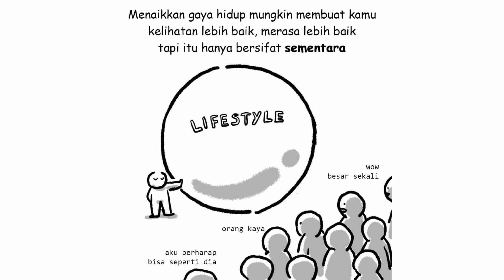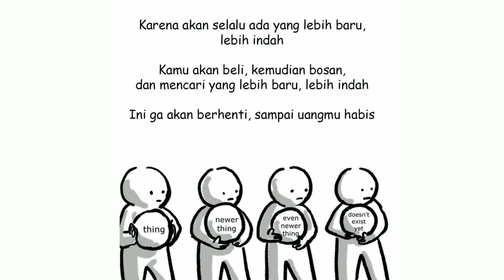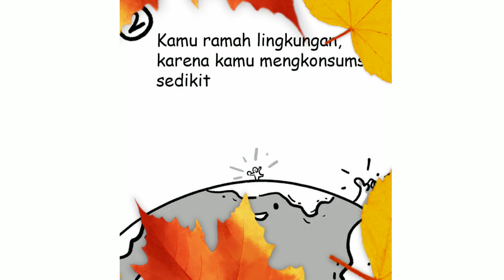Banyak Harta tetapi TIDAK BAHAGIA?? Mungkin ini penyebabnya?!!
Banyak teman-teman saya, apalagi yang perempuan, mengatakan kalau saya ini aneh. Ketika mereka mengatakan hal itu, saya tidak merasa tersinggung atau sakit hati, malah saya merasa seperti dipuji. Apa itu artinya saya benar-benar aneh? Tolong dijawab. Jadi, di sini saya ingin menyampaikan sebuah pemikiran saya yang mungkin juga dianggap aneh.

Miskin. Sebuah keadaan di mana kita merasa selalu kekurangan. Miskin dapat menyebabkan kesengsaraan, kebodohan, dan kelalaian. Kita semua pasti takut miskin, takut akan kekurangan. Memangnya ada orang yang mau hidup menderita? Kebanyakan kita hidup pasti mencari bahagia. Bahkan dalam mencinta pun yang katanya siap melakukan apa saja masih takut merasakan derita.

Banyak lagi cara orang mengartikan kemiskinan ini. Bisa dari berapa jumlah penghasilannya, bisa dari cara penampilannya, bisa dari apa yang dipunya. Bahkan negara pun membuat batasan kemiskinan bagi para rakyatnya sendiri. Miskin memang adalah sebuah pilihan yang buruk dalam hidup. Jadi, jangan pernah coba-coba mengatakan untuk mau jadi miskin. Apalagi miskin ilmu dan miskin hati.

Selanjutnya ada kaya. Dalam KKBI, kaya berarti memiliki banyak harta. Kaya ini masih bisa naik tingkat menjadi kaya raya. Masih berdasarkan KKBI juga, kaya raya artinya mempunyai harta banyak sekali. Orang kaya juga kadang disebut sebagai konglomerat. Banyak orang yang ingin dan berusaha menjadi kaya. Mengapa tidak? Kalau mereka menjadi kaya, mereka berpikir bisa mendapatkan apa saja. Mereka berpikir hidup mereka akan lebih mudah. Mereka berpikir hidup mereka akan bahagia.

Tapi, apa itu benar? Bisa saja. Tak semua orang kaya yang merasa bahagia. Tidak semua orang kaya hidupnya mudah. Malah, kebanyakan mereka hidup dengan tak tenang. Tidak semua orang kaya yang bisa mendapat apa yang mereka inginkan. Kata-kata kaya membuat orang menjadi gila harta dan bergantung pada itu semua. Sayang sekali kalau kaya tapi seperti itu.

Miskin sepertinya salah, kaya juga berisiko, ada usul yang lain? Saya mengatakan ada. Sebelum saya menyampaikannya, harap diingat, mungkin saja apa yang saya sampaikan akan terdengar sok dan aneh. Jadi, rasa-rasakan saja kalau tak mau memikirkannya. Pilihan selain miskin dan kaya adalah berkecukupan.

Berkecukupan ini merupakan seloroh saya dengan teman-teman. Saya sering mengatakan, tidak perlu kaya, yang penting berkecukupan. Kalau mau beli mobil, uangnya cukup. Kalau mau beli rumah, uangnya juga cukup. Kalau mau bangun hotel, dananya cukup. Kalau mau beli kapal pesiar, uang yang ada juga cukup. Hidup itu yang penting cukup dan memuaskan.

Sesederhana itukah? Tidak. Berkecup-kecupan, eh, maksudnya berkecukupan. Berkecukupan yang saya inginkan memang seperti yang di atas, tapi ada makna yang lebih dalam lagi dari itu semua. Yang merasa berkecukupan walaupun penghasilannya pas-pasan tidak bisa dianggap miskin. Salah satu arti miskin tadi adalah serba kekurangan. Kalau ada orang yang kaya yang masih belum merasa cukup dengan hidupnya, lalu merasa kekurangan, pantas, kan, kalau saya mengatakan orang kaya itu sebenarnya miskin?

Apa semudah itu merasa cukup? Merasa cukup ini adalah fase di mana saat kita merasa puas dengan apa yang kita peroleh. Tidak semua hal yang kita dapat mampu memberikan kepuasan. Karena itu, kunci untuk menjadi cukup yang berikutnya adalah ikhlas. Dengan ikhlas, kita mampu menerima apa saja. Baik itu terjangan badai, hantaman ombak, hempasan bumi, sampai pukulan matahari pun tak akan mempan.

Untuk mendapatkan ikhlas? Kita bisa mendapatkannya dengan cara bersyukur. Bersyukur pada Allah atas penghasilan yang kita peroleh. Apa kita pernah menyadari, saat kita mendapatkan sesuatu, baik itu kecil atau besar, kemudian mengucapkan Alhamdulillah, tiba-tiba hati ini merasa sudah puas. Kita merasa ikhlas atas apa yang kita dapat, kita merasa cukup dengan itu.

Setelah cukup, apa kita harus hidup begitu-begitu saja? Jangan! Kalau kita hidup penuh bersyukur pada Allah, berarti kita juga ingin menjadi lebih baik dari yang sekarang. Sungguhpun kita mungkin tak merasa untuk mencoba lebih baik, tapi Allah akan menuntun kita untuk menjadi lebih baik. Karena kita bersyu-kur! Saat kita bersyukur ini, kita juga akan mampu melaksanakan semua perintah-Nya dan menjauhi segala larangan-Nya.

Saya bukan ahli agama, apalagi pakar sosiologi. Hanya saja, berpikir seloroh dan aneh adalah sebuah hobi. Jadi, jika ada tulisan saya di atas ada yang menyinggung, tolong diperingati. Ada yang salah, tolong diperbaiki. Ada yang kurang, bisa dicukupi. Ada yang berlebih, berpandai-pandai saja mengolahnya. Sekian, terima kasih. Semoga bermanfaat.